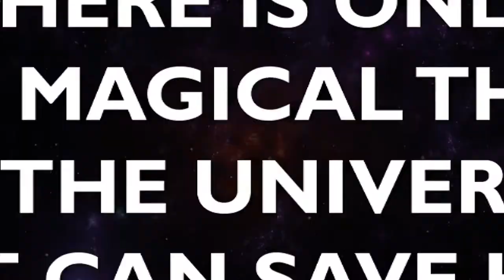Doctor Who: Once Upon a Time Lord (Graphic Novel) - Official Trailer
Witness the incredible adventures of the Tenth Doctor like never-before! You’ll be on the edge of your Tardis as Martha recounts three unbelievable tales of The Doctor facing off against his deadliest foes!